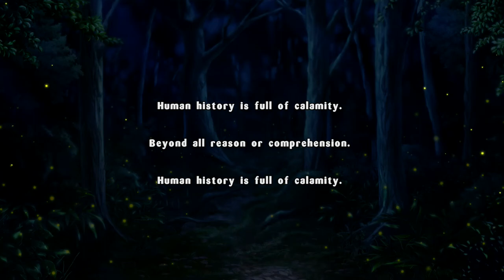Senran Kagura: EV - Shinobi Girl's Code (Story) [Day Zero] Part 1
The prologue of Senran Kagura: EV's story mode.